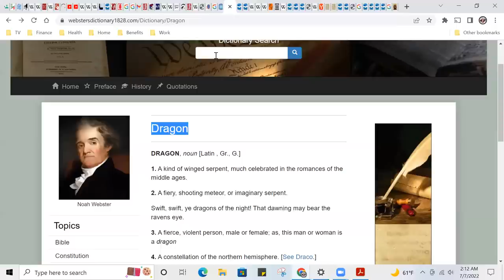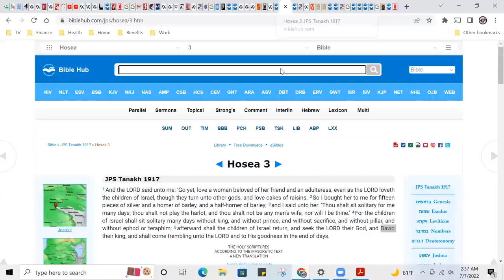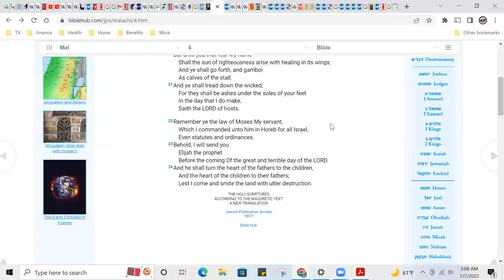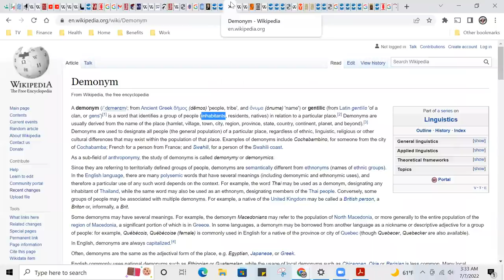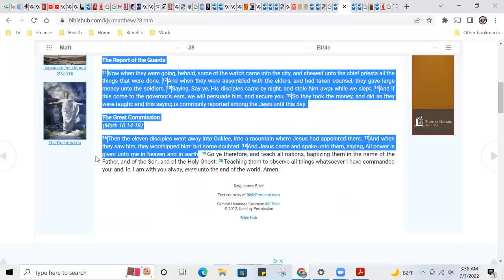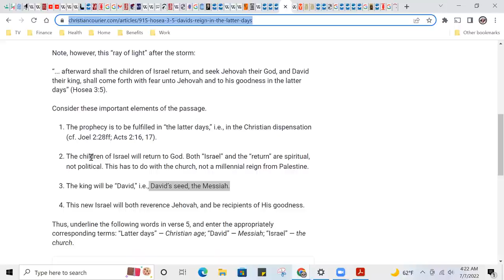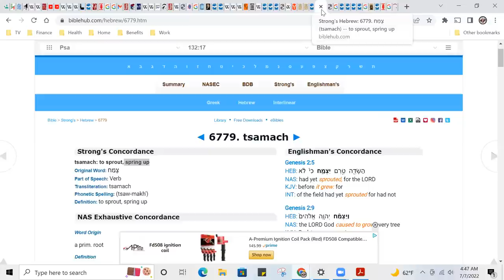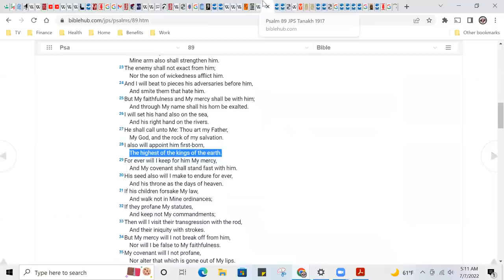Prester John #102 | King David is Returning Himself, Reincarnated or "Descendent", Righteous Branch?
Another Bonus for clarity and edification! Shalawam and Thawada my Khans!! Halal HaWah

Support ReKhanStruction Pak, MahPak1, and Prester Pak 2 now available in our Drop Shop!!

Halal HaWah